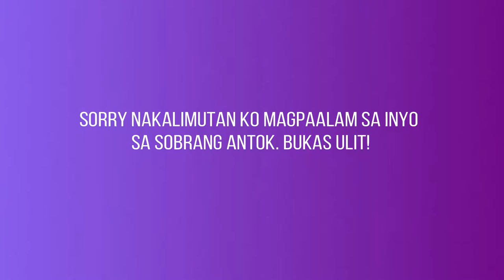TalaVlog: KAHANGA-HANGA | Krystal Tan